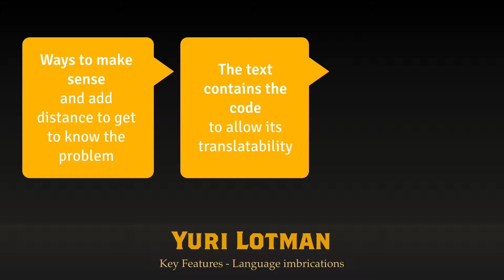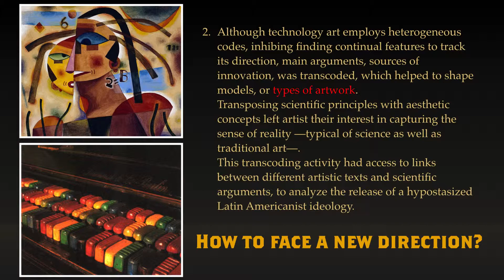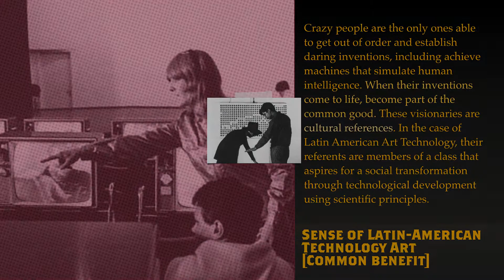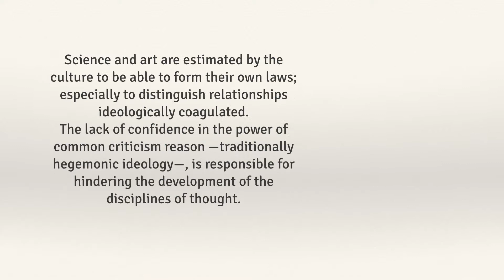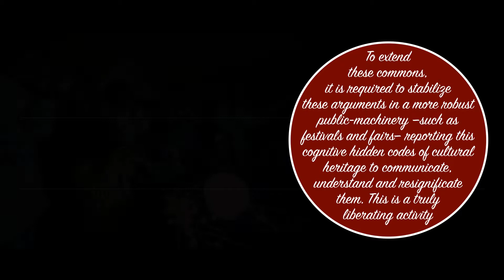Ponencia para el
Science and art are estimated by the culture to be able to form their own laws; especially to distinguish relationships ideologically coagulated. The lack of confidence in the power of common criticism reason —traditionally hegemonic ideology—, is responsible for hindering the development of the disciplines of thought.